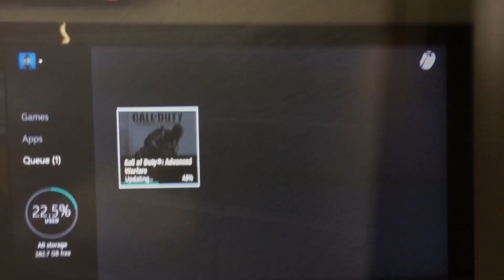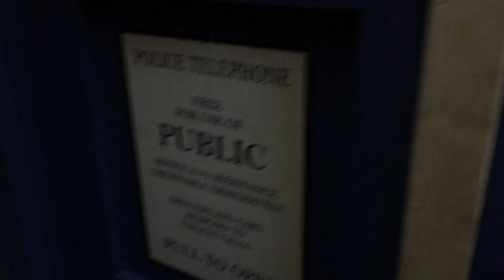Vlog Edition - Episode 19 - 113 year old piano, philly, pittsburgh, COD advanced warfare, Tardis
Finally got to play Call of duty advanced warfare, little randomness from a couple different shows.